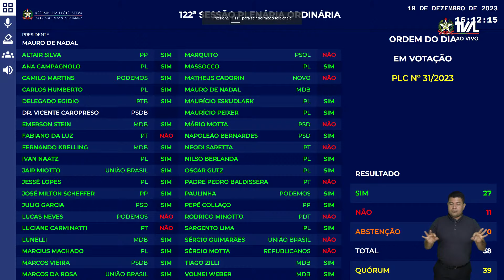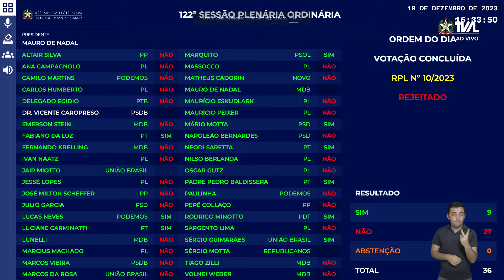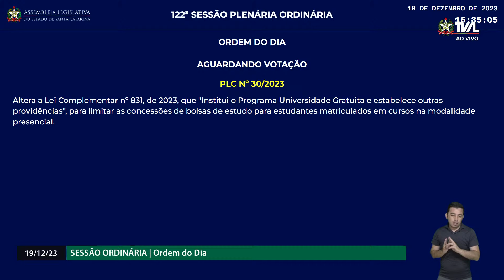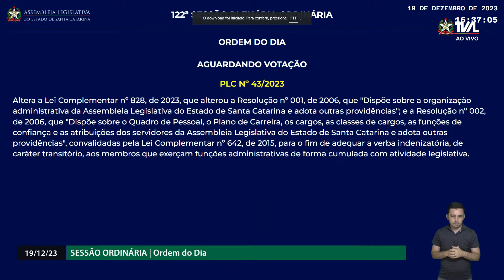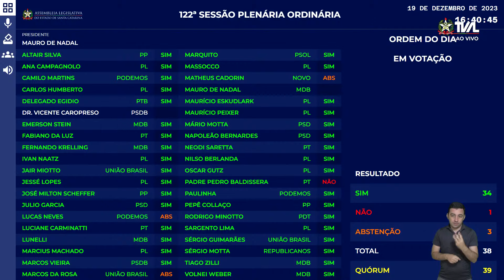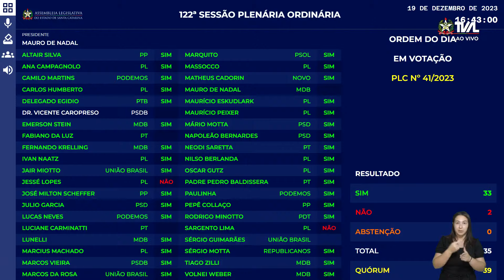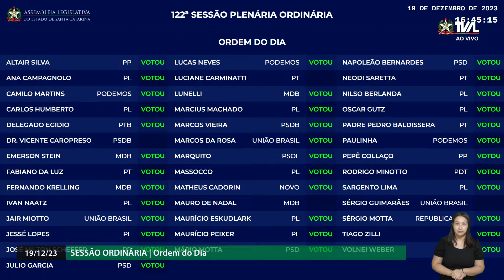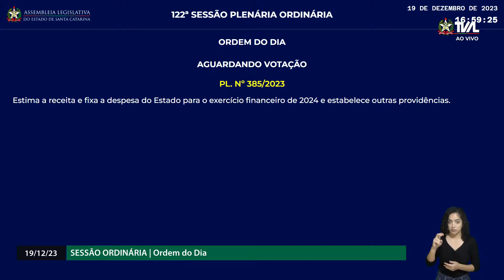Sessão Ordinária - Parte 2 - 19/12/23